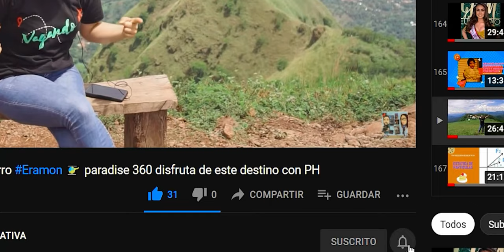Tertuliando con el Arquitecto Victor Menjívar, empresario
Tertuliando con el Arquitecto Victor Menjívar, empresario, FORZA, conozcamos un poco más de los servicios disponibles!!